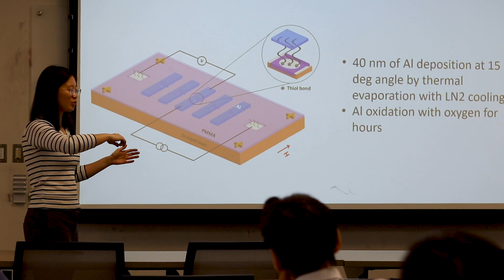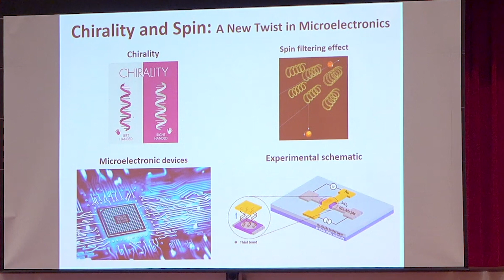Tianhan Liu - FSU Doctoral Student (Physics) - Digital Narratives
Tianhan became fascinated by the beauty of physics in middle school. She was not content with learning what was taught in the classroom from a textbook. She was more interested in discovering something new by way of application. Tianhan's research is in an area of condensed matter physics called spintronics. Specifically, she studies how spins move around and maintain their coherence in semiconductors, and how one could generate polarized spins in semiconductors from organic chiral molecules such as DNA and peptides.

Video Credit: Enrique Toledo